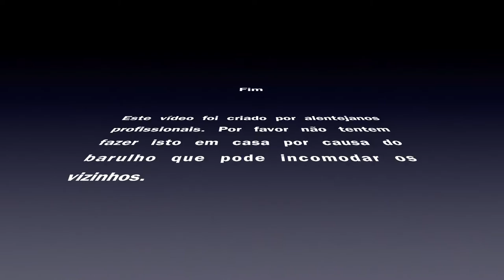GoPro - Walther P22 - Jamor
Disparando a Walther P22 no Jamor. Filmado com GoPro. Filmado na primeira pessoa.